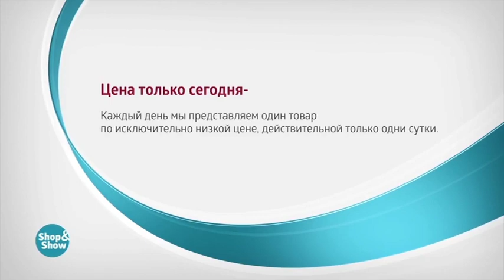Жакет «Грэтхен»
Обзор на товар Жакет «Грэтхен»